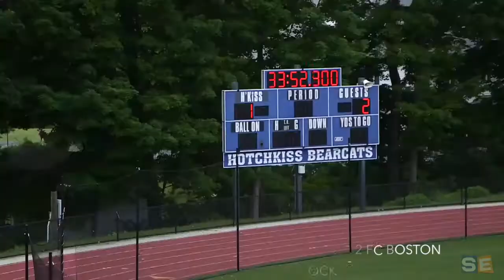Black Rock FC PDL vs FC Boston PDL (June 9th, 2018)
Black Rock FC erased a 2 goal deficit to earn a 2-2  draw vs. FC Boston on June 9th, 2018.